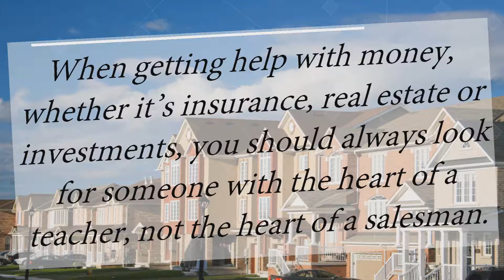Crown Gaithersburg MD | What to Look for in Your Real Estate Team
How do you select the members of your team who are going to help you make your dream of owning a home a reality? What should you be looking for? How do you know if you’ve found the right agent or lender? The most important characteristic that you should be looking for in your agent is someone who...